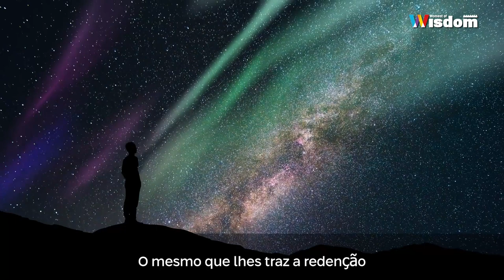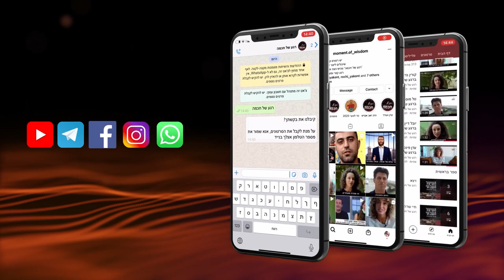Como Deus é forte! | Rav Shmuel Eliahu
Após um longo exílio, Deus traz ao mundo um consolo que é expresso nas aftarót que iremos ler nas próximas 7 semanas. Esse consolo vem nos mostrar que Deus nos ama e não nos esquece em momento algum. Apresentamos mais um vídeo do momento de sabedoria com o Rav Shmuel Eliahu.